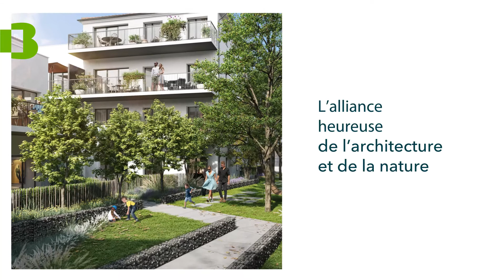Résidence Quartiers Maîtres à La Rochelle I Nos projets immobiliers neufs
Découvrez la résidence Quartiers Maîtres à La Rochelle, au cœur d'un quartier résidentiel qui a le vent en poupe !

➤ Qui sommes-nous ?
Acteur majeur de la promotion immobilière en France et en Europe, nous réalisons chez Bouygues Immobilier des projets de logements, d'immeubles de bureaux et de parcs commerciaux

Développeur-opérateur urbain, nous appuyons notre développement sur trois axes stratégiques afin de nous adapter aux modes de vie de chacun et créer un environnement d'habitat ou de travail durables au service du mieux vivre.

- Le durable esthétique qui allie le développement durable à la qualité technique et architecturale. Le respect de l’environnement et l’amélioration constante de la qualité des bâtiments sont au coeur de notre démarche.
- La recherche de la satisfaction de nos clients est au centre de nos préoccupations.
- L’innovation est ancrée dans notre culture avec une recherche permanente de nouvelles solutions